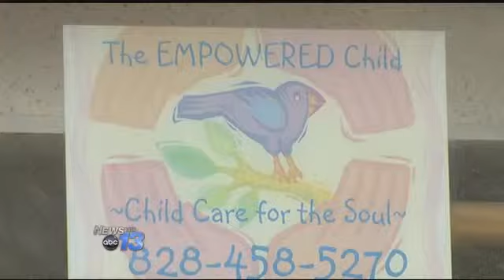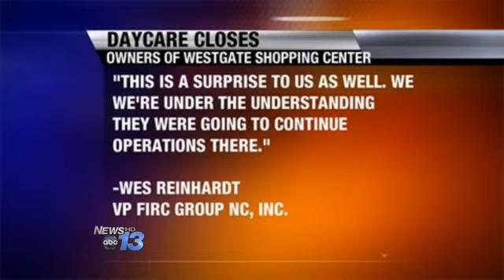Daycare Closes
Some Buncombe County parents scramble to make other arrangements after their daycare center closes without warning. They showed up at The Empowered Child in back of Ashevilles Westgate Shopping Center Wednesday morning to drop off their kids, only to find a closed sign. Parents say it came as a surprise forcing them to re-arrange their days and to find other places to care for their children. Shannon Hance says, Well it's a pain because there's going to be a ton of kids looking for day care and all the spots are full right now. So there's a waiting list for everywhere. The owner of the Westgate Shopping Center says the closing comes as a surprise to them as well, understanding The Empowered Child was going to continue operations there. Theres no comment from the center's owner Lisa Mangiardi but the Department of Health and Human Services says it appears she just decided to shut the center down.   It says parents using a subsidy can go to Buncombe County DSS to be referred to another day care. If they pay privately, they can go to Smart Start of Buncombe County. Parents can click here and go on the Parents tab for specific information regarding child care.By Rex Hodge